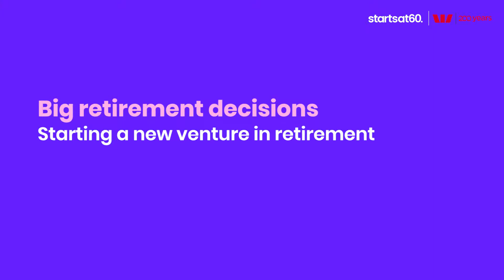Starting a new venture in retirement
Retirement can seem like the perfect time to chase the business dream you’ve always harboured – and it is, as long as you’ve carefully thought out the pros and cons.